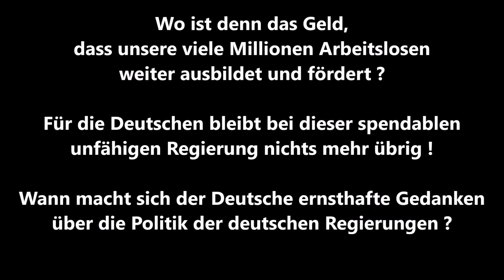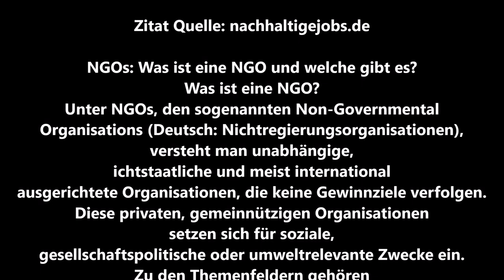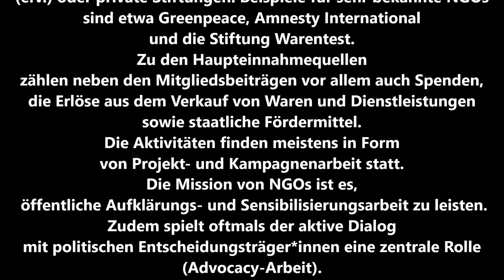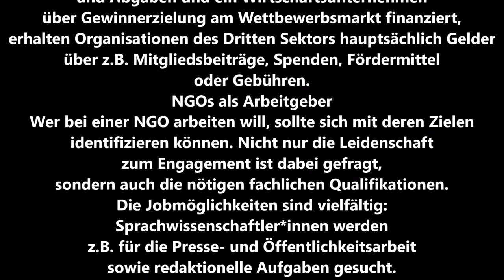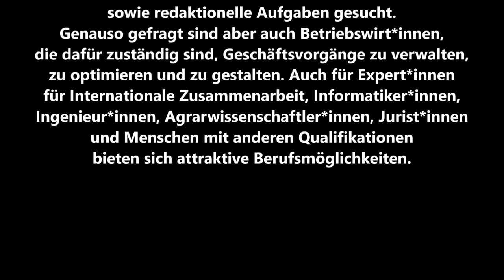Der Parteilose * Bundestag 14.12.2022 * Bildung/Forschung für Ukrainer * Ingeborg Gräßle CDU/CSU